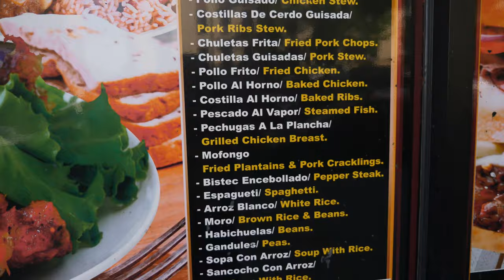Eating The Only DOMINICAN BURGER The Chimi Deep in Another Bronx Bodega - EXTREMELY HUNGER ENDUCING!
Welcome back to Tasteful Travels. On this episode!!! We bring you our new series called "Another Day Another Bodega" This series will be more relaxed and less edited. We will show you more about bodegas and what quick meals you can get out of them. We try to visit different bodegas in each video.

Today we try a CHIMI, a Dominican style sandwich, fully loaded. IMI had, 2 eggs, a quarter pound all  beef burger patty, tomatoes, cabbage, cheese and loads of mayo and ketchup. Jay loves to pimp out his sandwiches as much as possible.. This Chimi is incredibly delicious and Beyond!!

Sit back and enjoy the FOOD RIDE!!